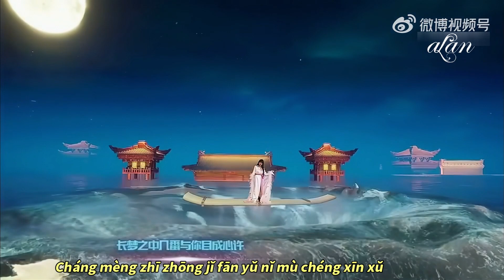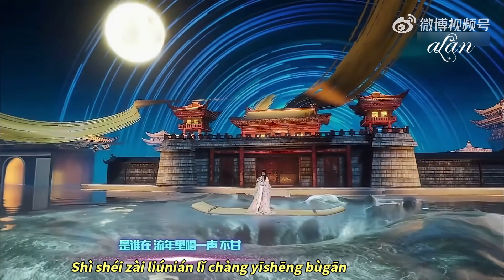alan（阿兰）～ 歌曲《赤壁・组曲串烧》 / HOO世界元宇宙音乐会 2022.12.17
This stage is a scene from the "HOO世界元宇宙音乐会" broadcasted on TV in China on December 17, 2022.
This song uses the song "久遠の河" in the intro, and is a suite that remixes three songs, "天地问剑" , "叹相思" and "浴火重生"